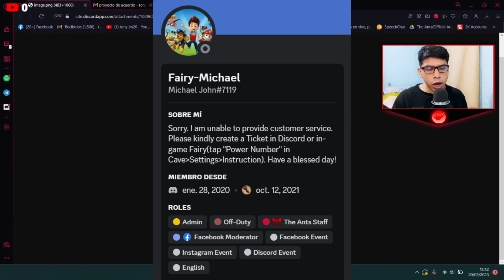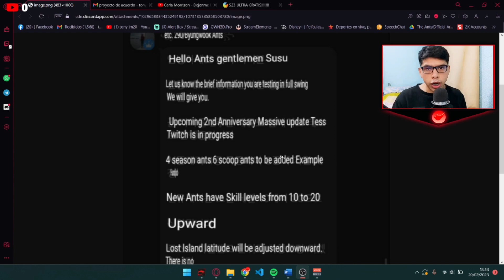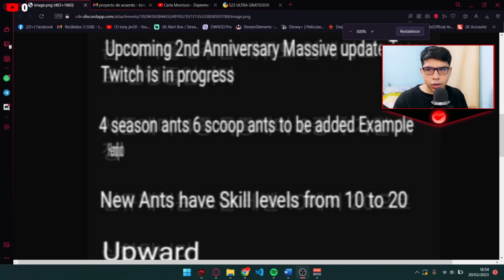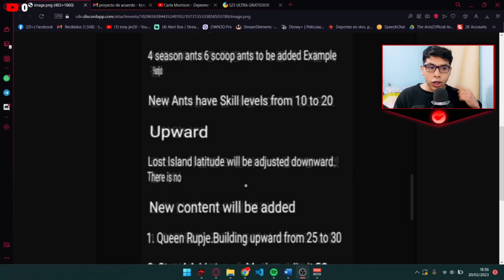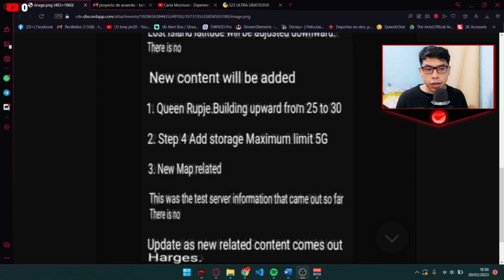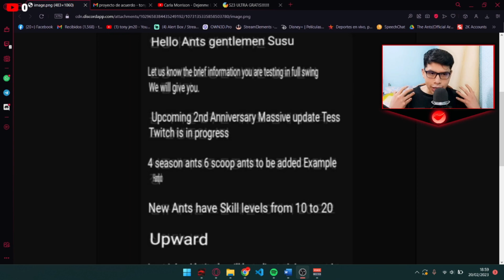⬆️| ¿Se viene la REINA LVL30? | 🐜The Ants Underground Kingdom🐜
Veremos una noticia que posiblemente sea de un desarrollador del juego pero aun así Fiary-Michael menciona que la reina lvl30 dentro de este anuncio es fake, no es verdadera, solo confíen en anuncios oficiales por parte del juego a un así algunas cosas del comunicado ya están pasando, ¿será del todo falsa la información?

The Ants: Underground Kingdom 👇
Enlace de descarga: toca el enlace y ¡Juega ahora!